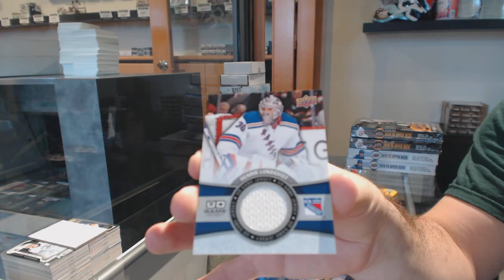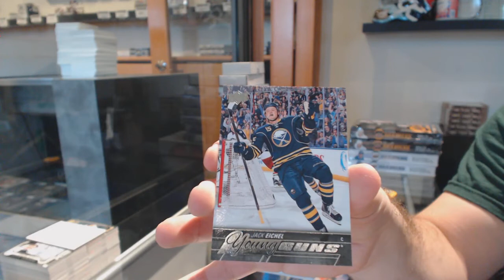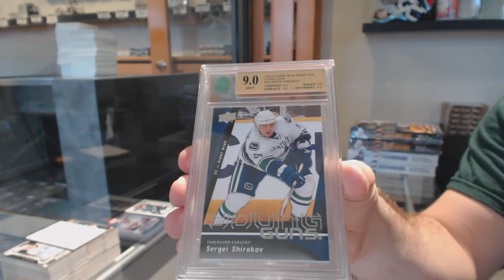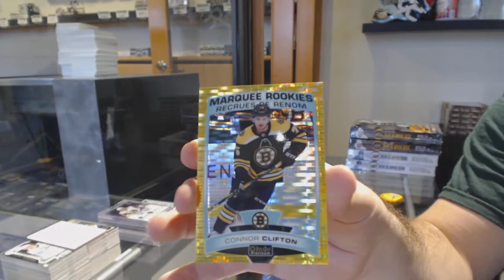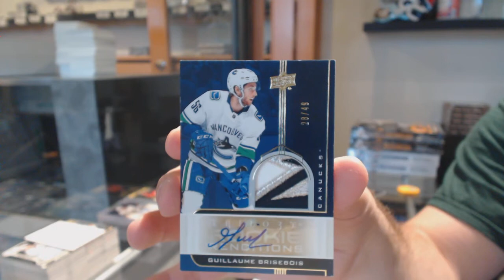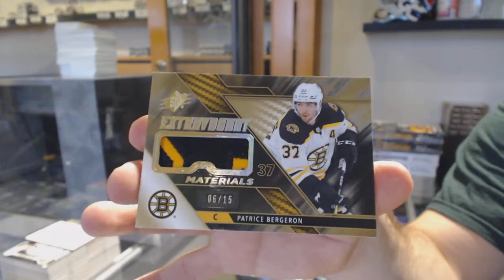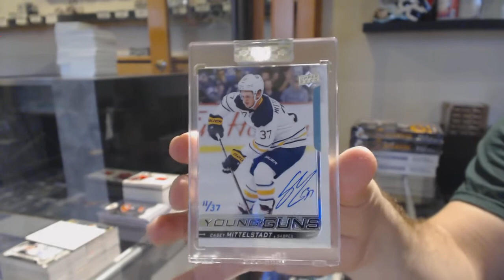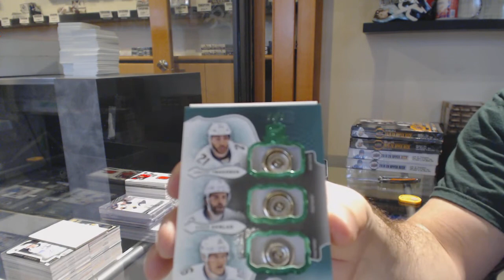Saturday Mix Hockey Box Break With The Cup - C&C GB #11,138